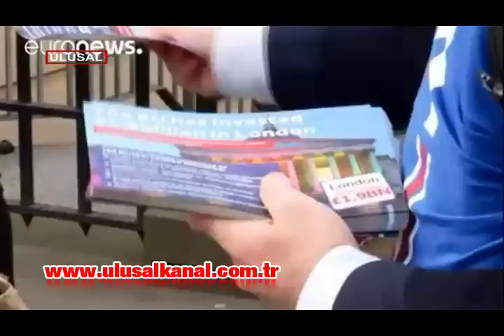Avrupa Birliği üyeliği için sandık başına gidecek